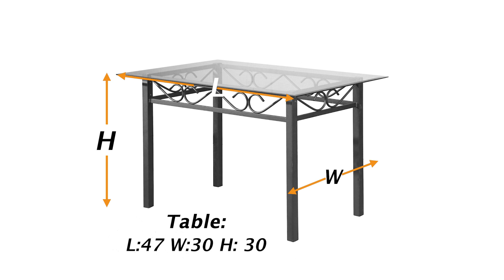4390-WF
Dining Set